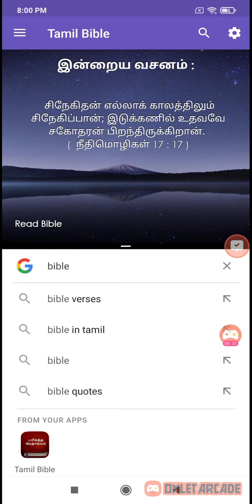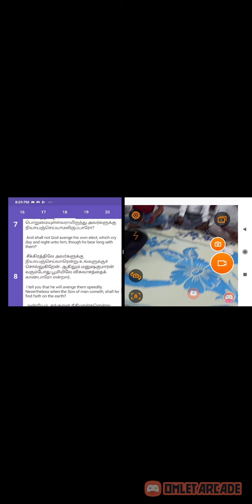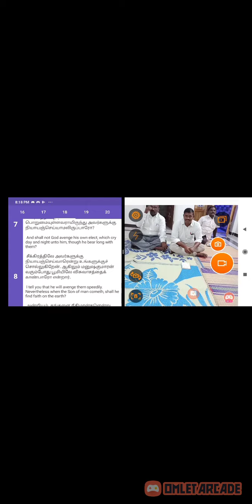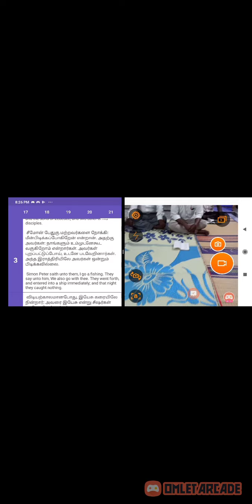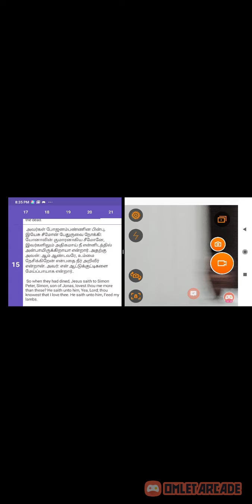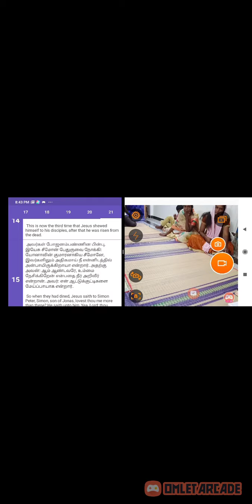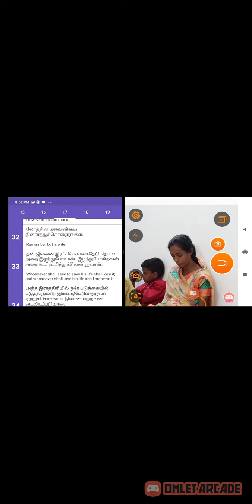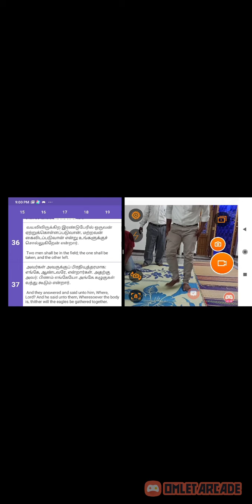kilapazhur ministry 5/11/20